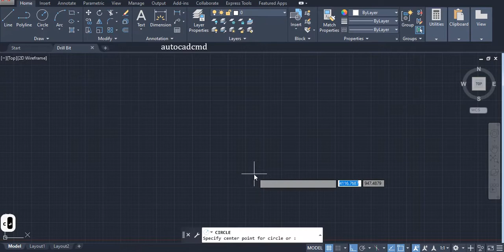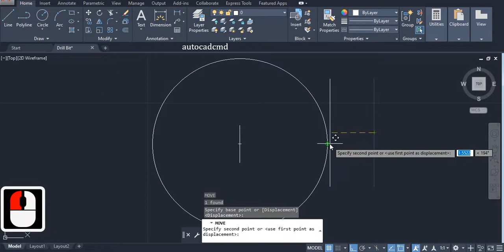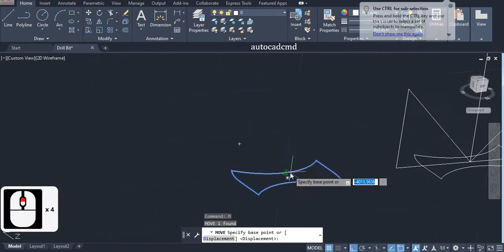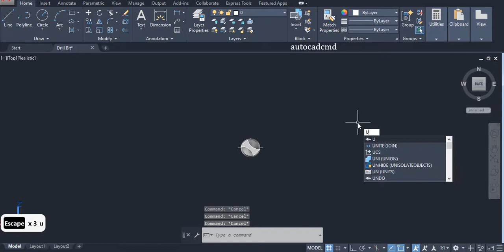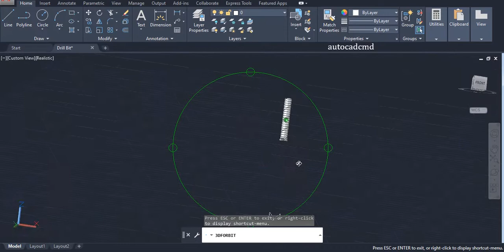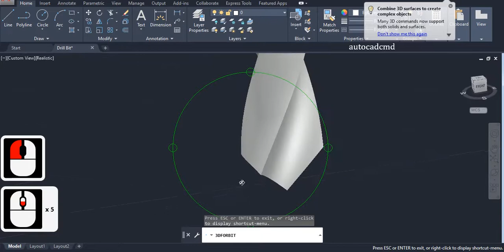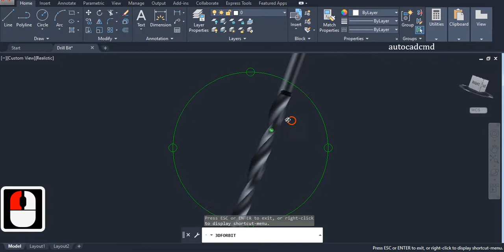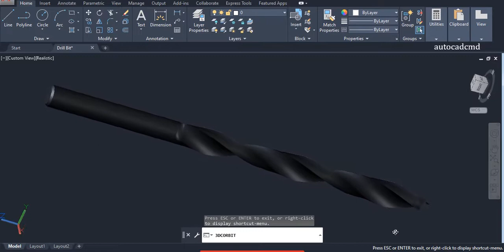HOW TO MAKE A TWIST DRILL BIT IN AutoCAD 3D Modeling by (ⓐⓤⓣⓞⓒⓐⓓⓒⓜⓓ) ✅